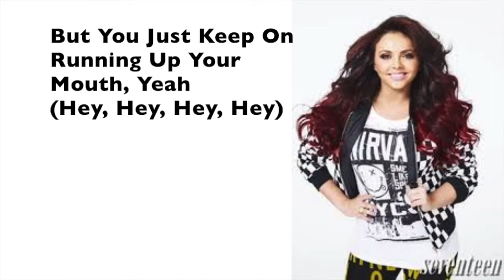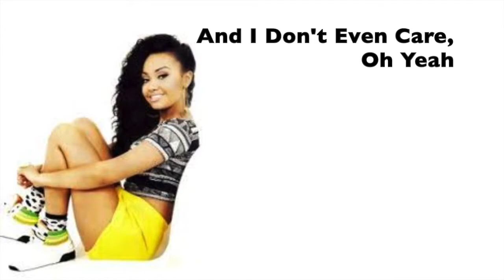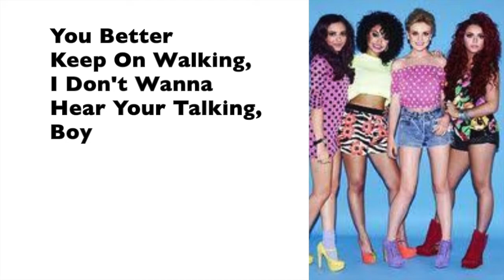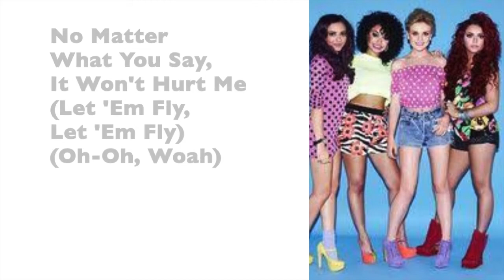Wings Lyrics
Mama told me not to waste my life
She said spread your wings my little butterfly

About CNLYRICS:

CNLYRICS Loves Little Mix and Loves To Show The Everyone What Makes Me Happy By Sharing My Favourite Moments. It Can Include Lyrics or A Comparison or Any Fun Frolic. It Isn't Always Going To Be Little Mix Though, I Could Post A Lyrics To Another Song Such As A Song From the Jonas Brothers or Ariana Grande But This Channel Is Mostly About Little Mix.